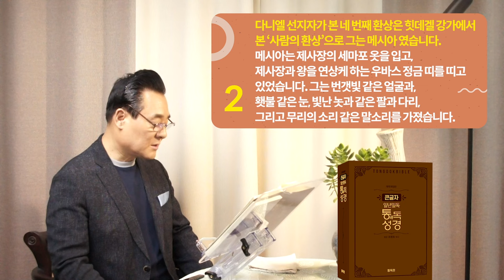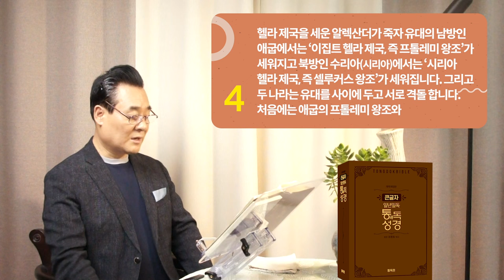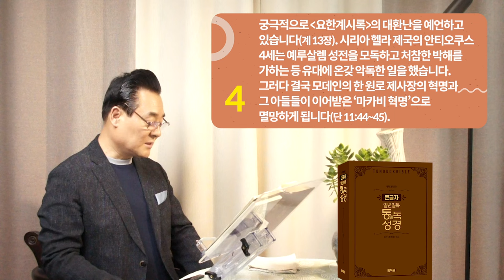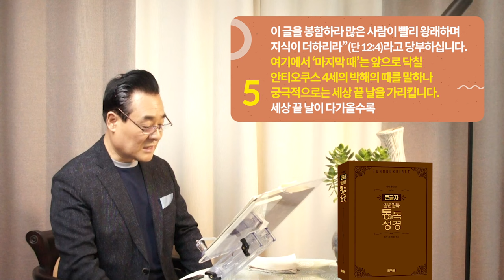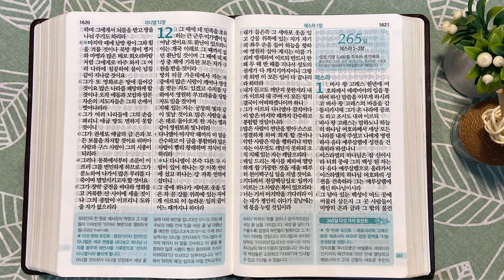264일 역사순 통독성경 | 행정가인 다니엘이 선지자인 이유는 하나님 나라를 꿈꾸며 이것을 기록했기 때문입니다. | 다니엘 10-12장 | 세계적인 신학자 통박사 조병호의 성경통독